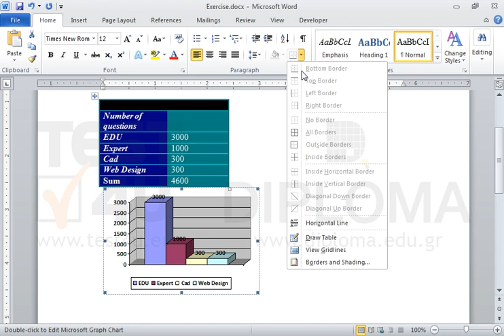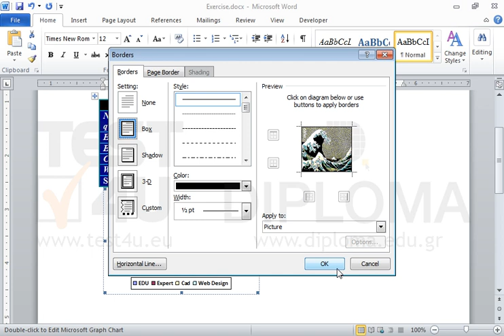Use the entries appearing from the 3rd to the 6th line of the table to create a clustered...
Use the entries appearing from the 3rd to the 6th line of the table to create a clustered columns chart in 3-D format. (Microsoft Graph Chart)
Use black, text 1 borders, display value data labels and a legend appearing on the bottom part of the chart.